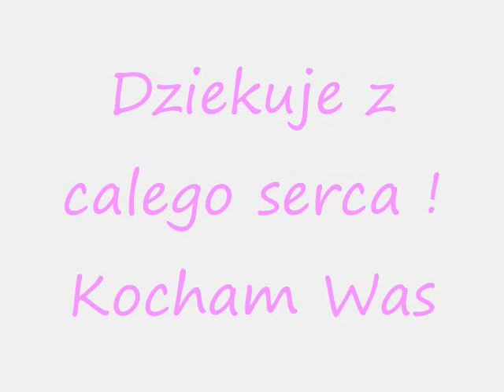My Super Sweet Sixteen MTV Basia Serocka - wishes.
btw. it's my super sweet eighteen.